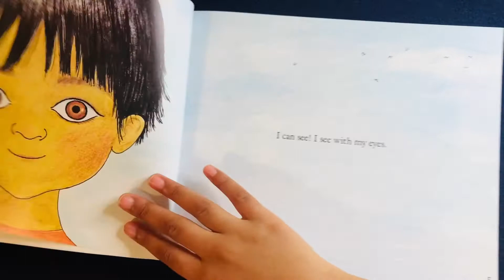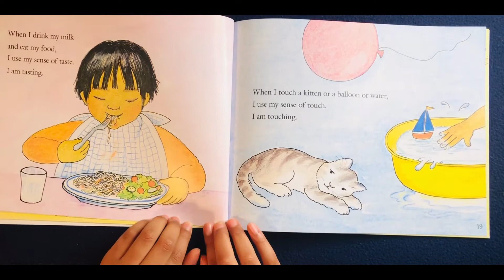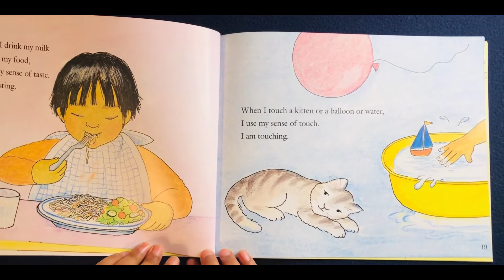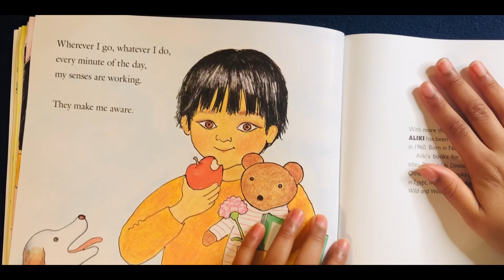My Five Senses | Read Aloud | Crafty B World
Title: My Five Senses
Author: Aliki
Illustrated by: Aliki
Read by: Crafty B